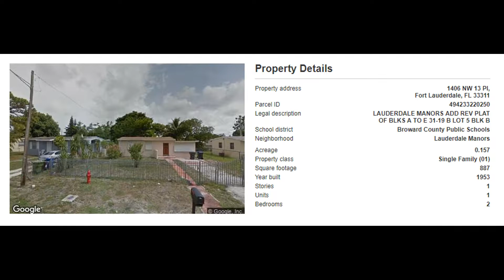1406 NW 13th Pl, Fort Lauderdale, FL 33311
MLS Status: MLS Unlisted
Property Type: Single Family
Year Built: 1953
Construction: Unknown
Living Area: 939
Multi Unit Info:
Windows, electrical, and roof are all in good shape.